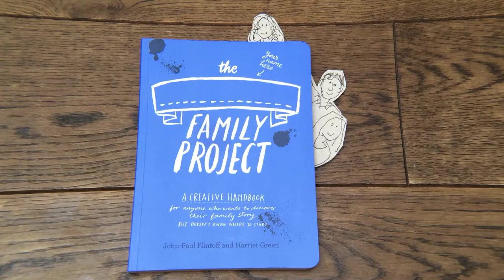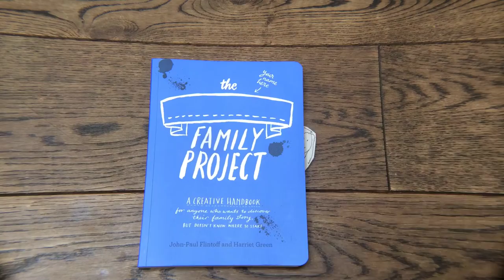Family story: creative ways to tell yours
I'm John-Paul Flintoff. I'm a coach, journalist and co-author, with my wife Harriet Green, of The Family Project.

Between us, we've helped thousands of people tell their stories, most often for The Guardian, where Harriet edits the Saturday Family section.

We've written this book to help YOU discover your family story, even if you don't know where to start.

The book will prompt you to re-enact old family photos, write a letter to somebody you miss, and quiz your parents about their earliest memories. You'll become a doodler, detective, cartographer, historian, anthropologist, peace-maker and author.

Most importantly, you'll be talking things over, in conversations with the people who matter to you most - from grandparents to grandchildren.

The more you put in, the more valuable the book will become - a moving, unique record of the people who came before you and something to pass on to future generations.

So what are you waiting for?!